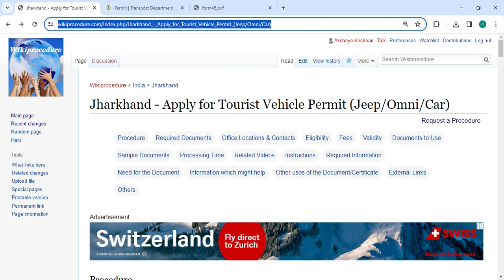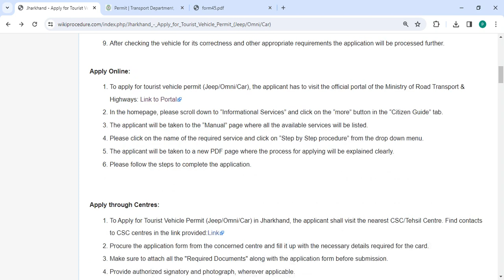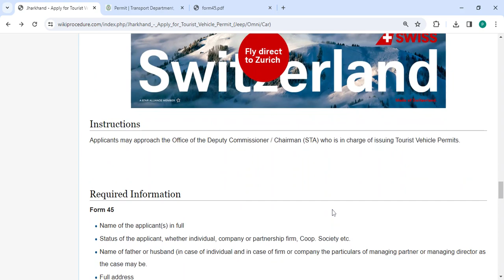Jharkhand - Apply Online for Tourist Vehicle Permit (Jeep/Omni/Car) (Online)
This video provides you information related to Apply for Tourist Vehicle Permit (Jeep/Omni/Car) in Jharkhand.